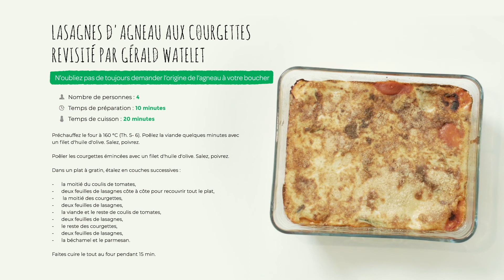Recettes – Lasagnes à la viande d'agneau de chez nous – Gerald Watelet (Apaq-W)